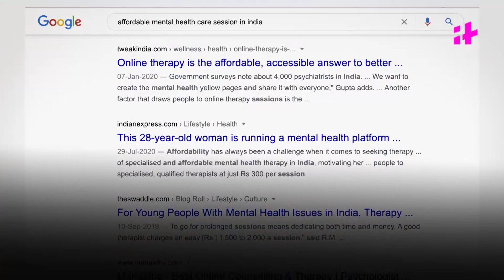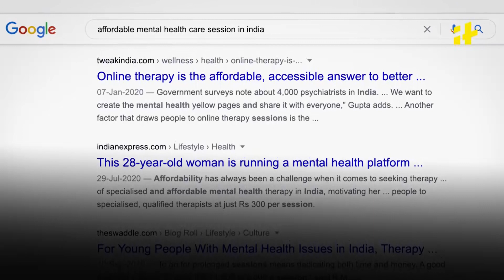Mental Health Crisis: Why Mental Health Crisis Is Expensive?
Why is mental healthcare so expensive in India? Is it about overcharging by some doctors? Or is the lack of doctors? In this video, our experts explain the reasons behind the crisis.